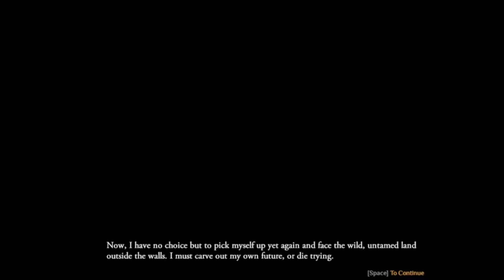Outward Singleplayer Ep 1 Getting Started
Hi, I'm Issac from C&I PlayGames. This game is Outward. In episode 1 I'll do the tutorial and pay some on the blood price on my familys' name.

No remarkable journey is achieved without great effort. Outward is an open-world RPG where the cold of the night or an infected wound can be as dangerous as a predator lurking in the dark. Explore the vast world of Aurai, embark on memorable adventures alone or with your friends.